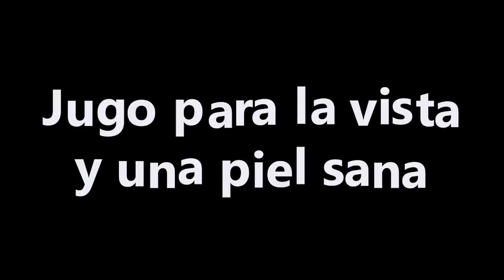Jugo de espinacas y zanahorias para la vista, piel y bajar el colesterol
Jugo verde de zanahorias para tener una buena vista, una buena piel y para bajar el colesterol.